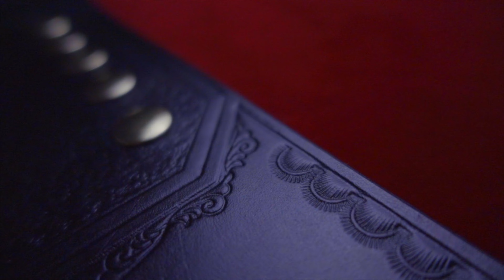Belt ReLeather reviews ft. Special Guest (pt. ii)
Man In The Fog: IG @maninthefogleather
Paul Martin: Pmbelts.com